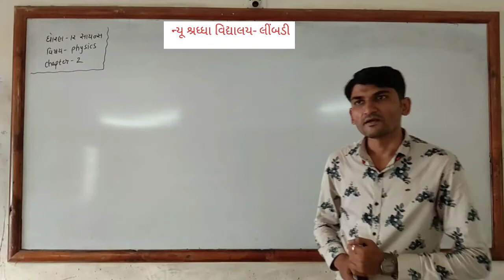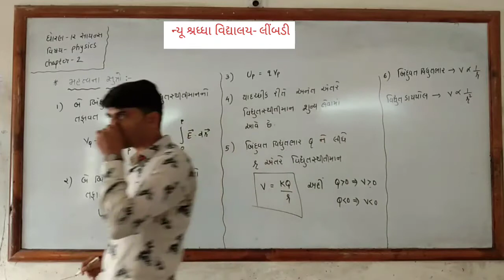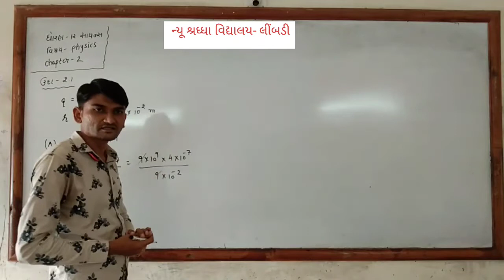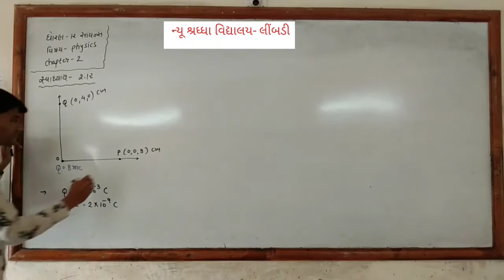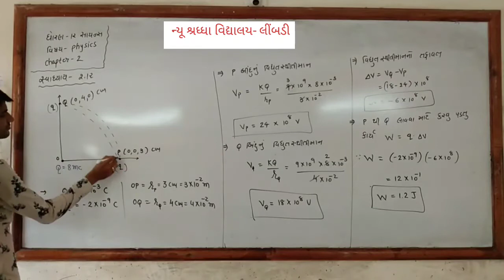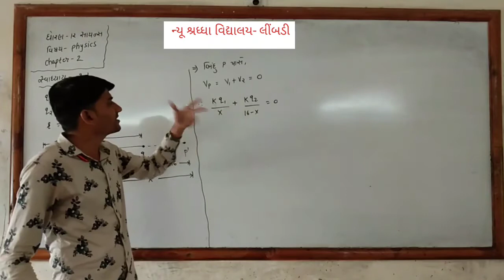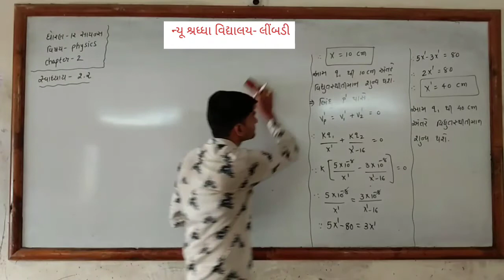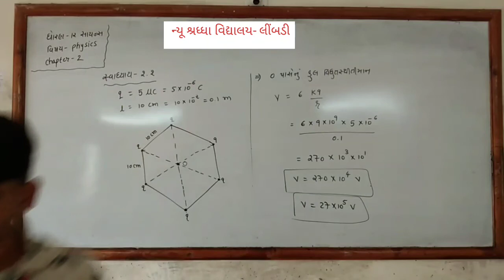પ્રકરણ – 2 સ્થિત વિદ્યુતસ્થીતીમાન અને કેપેસીટન્સ (લેક્ચર - 4)